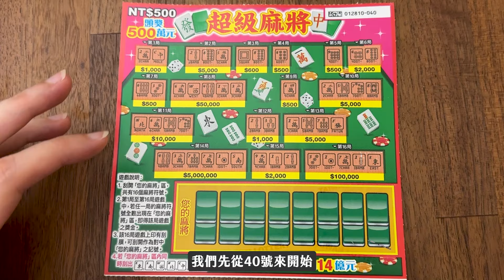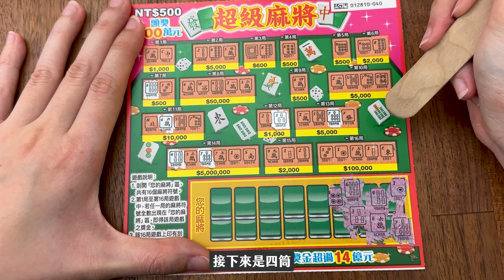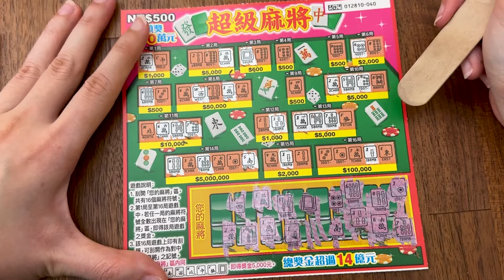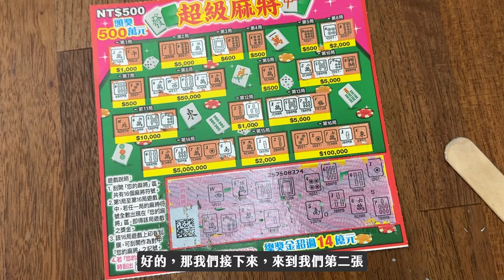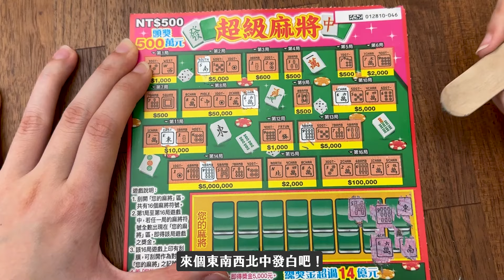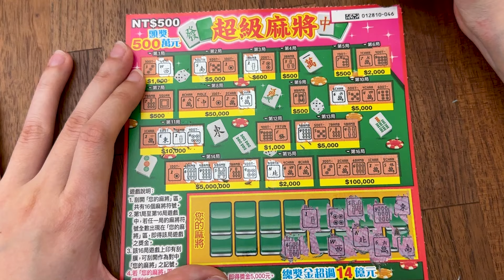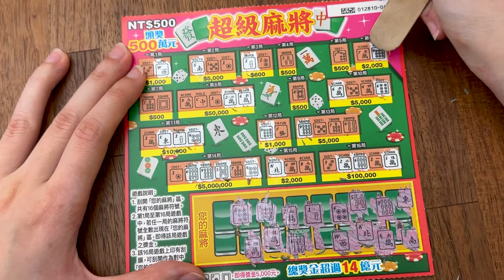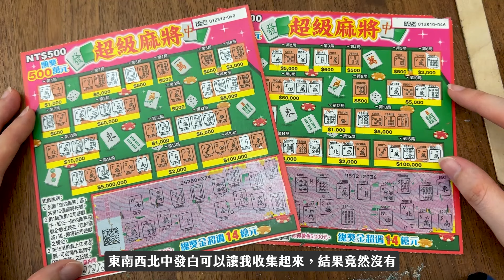麻將系列刮起來🀄東南西北！中發白？！｜隨機策略｜超級麻將｜台灣彩券、刮刮樂｜2月刮刮樂｜開箱不卡卡EP163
竟然上市第六天就賣完的刮刮樂😱
跑了第二間彩券行才買到XD
麻將系列真的很有趣~可是...🤣🤣🤣